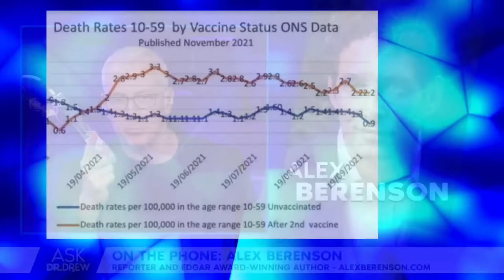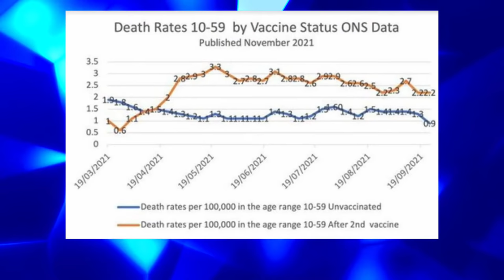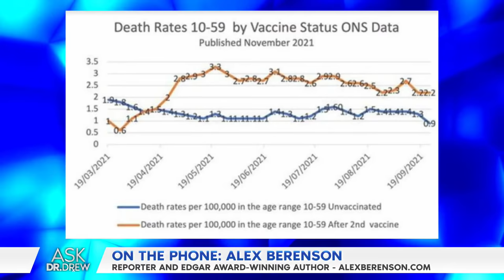Alex Berenson: How Coronavirus Hysteria Took Over Our Government, Rights & Lives – Ask Dr. Drew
Alex Berenson covered the drug industry as a reporter for the New York Times. He is an Edgar Award–winning writer of bestselling thrillers and a freelance journalist. His newest title "Pandemia: How Coronavirus Hysteria Took Over Our Government, Rights, and Lives" is filled with a thorough investigation on COVID-19.